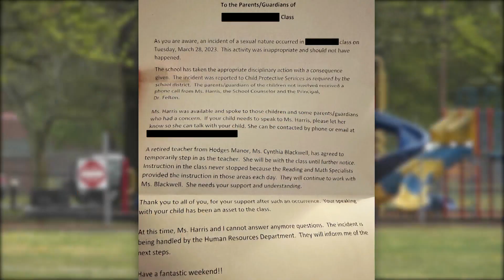Sexual incident investigated at Portsmouth elementary school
Three second-graders are facing disciplinary action after they were reportedly involved in “inappropriate behavior of a sexual nature” at Hodges Manor Elementary last week, according to a spokesperson with Portsmouth Public Schools.